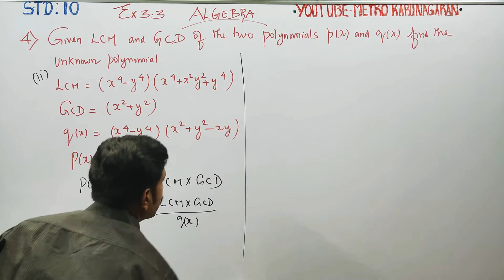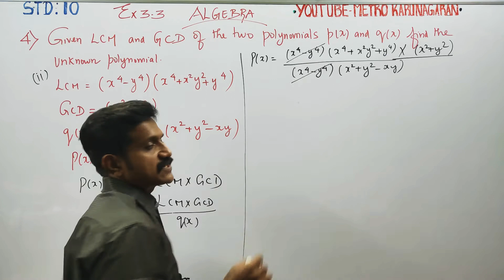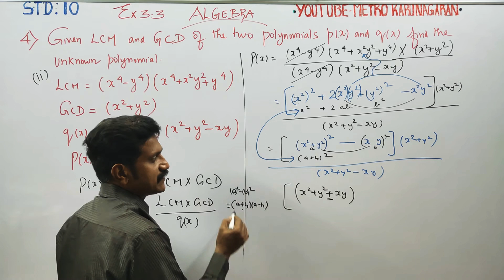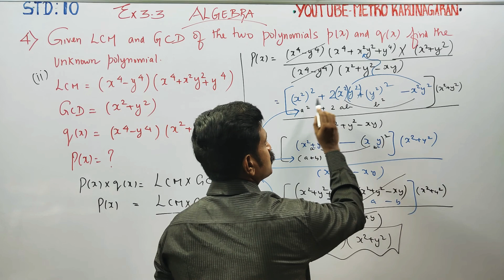10th Std Maths Ex.3.3(4)(ii) Given LCM and GCD and q(x) find p(x) LCM:(x4-y4)(x4+x2y2+y4); (x2-y2);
10th Std Maths

Pdf